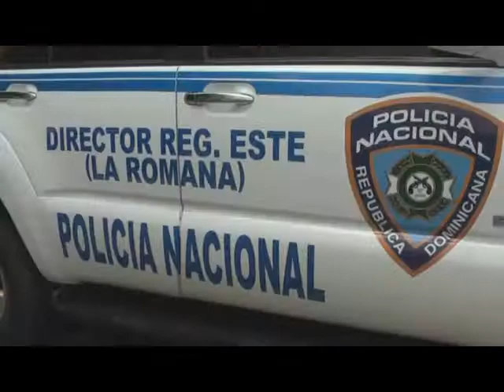Jefe Policia Nacional inicia entrega de vehiculos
Amigos y Con el objetivo de aumentar el patrullaje y disminuir la delincuencia en la zona este, El Jefe de la Policía Nacional hizo entrega de dos vehículos a la Dirección Regional Este de la Policía Nacional. Informo que realiza esta entrega de vehículos consciente que después de asumir la jefatura de la PN según las estadísticas de la PN que los actos violentos y delincuenciales en el país han disminuido.